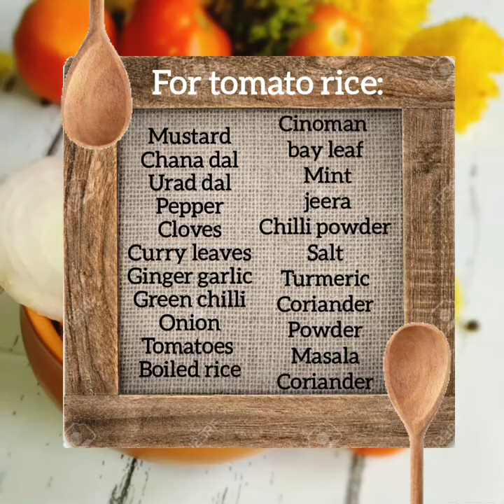Tomato Rice//Tomato fried rice//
Hello guys,today I brought the simplest fried rice with tomatoes,you can make it in just 10 minutes..hope you enjoy it. if you like this recipe like,share to your family and friends. subscribe to Basava`s kitchen for more updates.

Basava`s kitchen#tomato rice#lunch box recipes